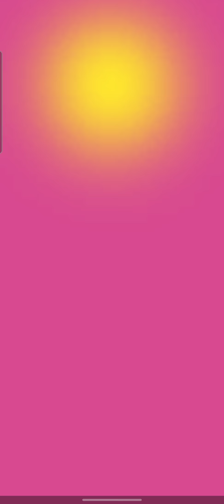Pvz Heroes - Citron vs Z-Mech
Citron vs Z-Mech